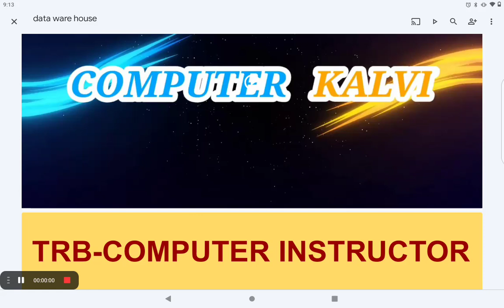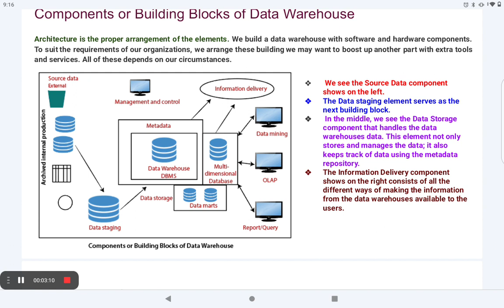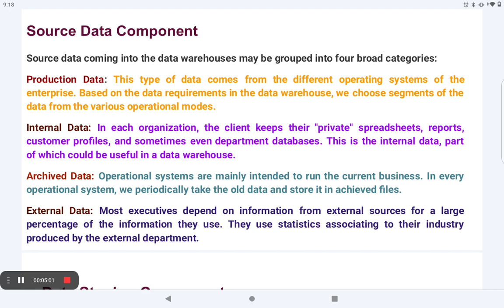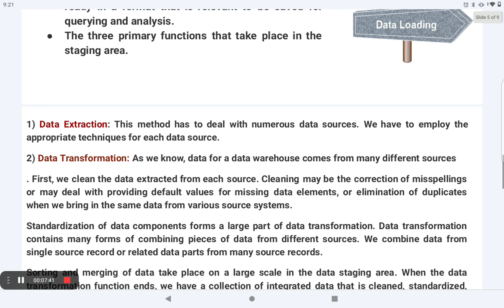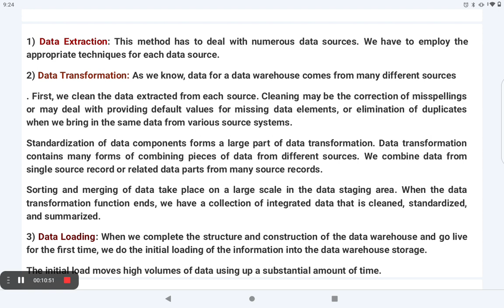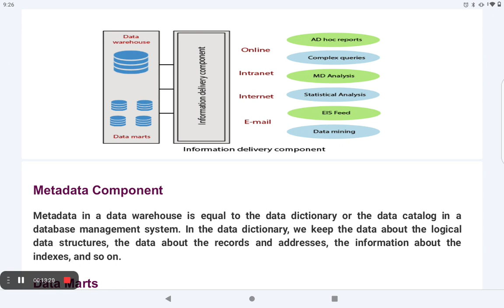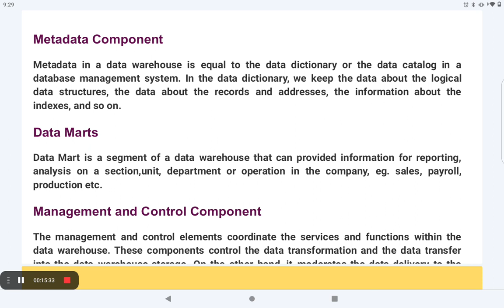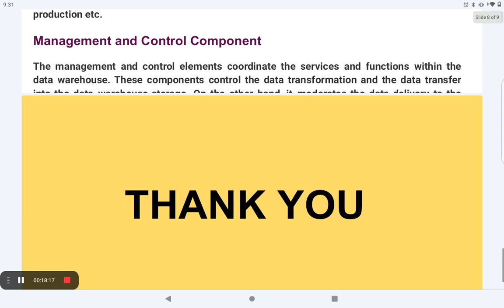TRB|COMPUTER INSTRUCTOR | BUSINESS COMPUTING | DATA WAREHOUSE | PART 2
TRB|COMPUTER INSTRUCTOR |  BUSINESS COMPUTING | DATA WAREHOUSE | PART 2 - ARCHITECTURE OF DATA WAREHOUSE
SOURCE
DATA STAGING
DATA STORAGE
INFORMATION DELIVERY